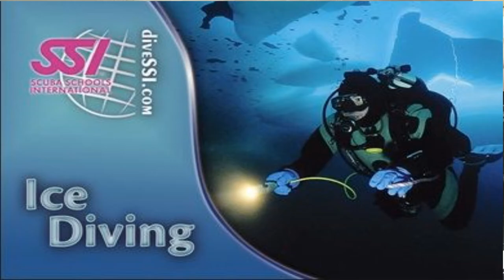Ice Diver Intro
This program provides the skills and concepts required to safely and comfortably dive underneath surface ice. You will learn the special requirements for diving in an overhead environment, the techniques and communication methods, and the specialized equipment used for ice diving. You will earn the SSI Ice Diving Specialty certification after completing this program.